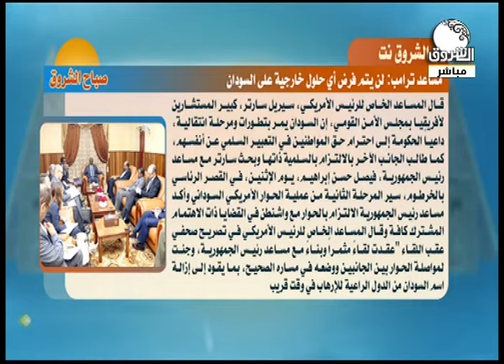مساعد ترامب: لن يتم فرض أي حلول خارجية على السودان - التحليل مع أ. الشيخ يوسف - رئيس تحريرالشروق نت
مساعد ترامب: لن يتم فرض أي حلول خارجية على السودان -  تحليل الخبر مع أ. الشيخ يوسف - رئيس تحرير الشروق نت
ـــــــــــــــــــــــــــــــــــــــــــــــــــــــــــــ

Ashorooq Tv
ـــــــــــــــــــــــــــــــــــــــــــــــــــــــــــــ